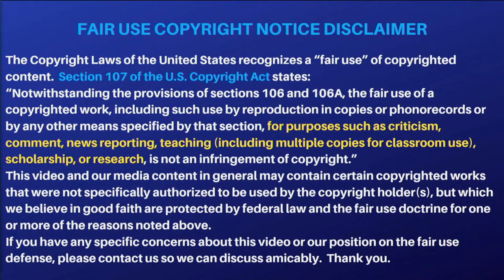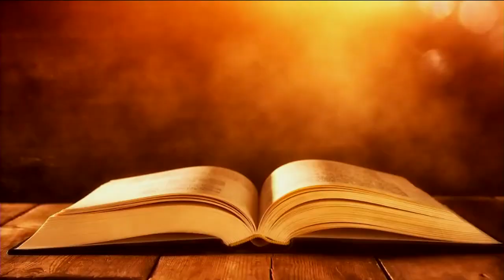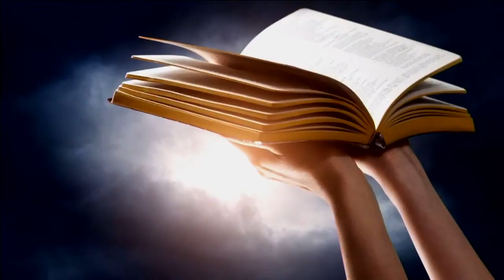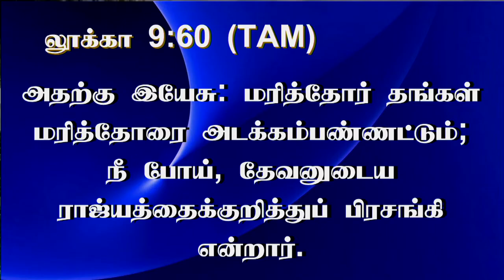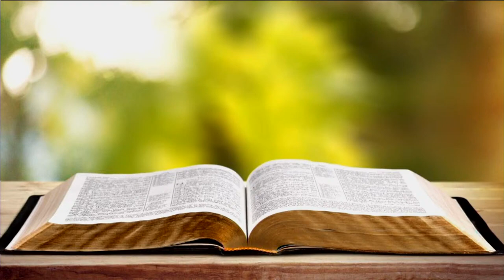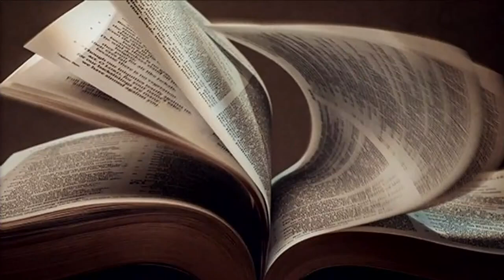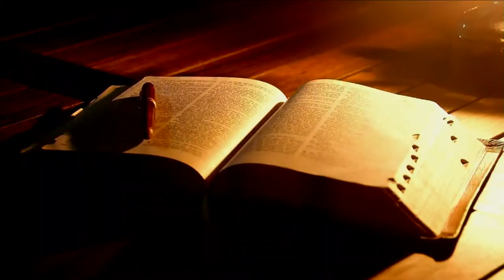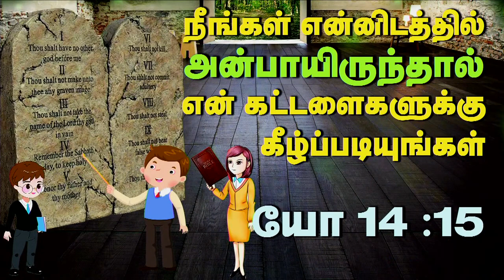25th April 2023 - Tuesday